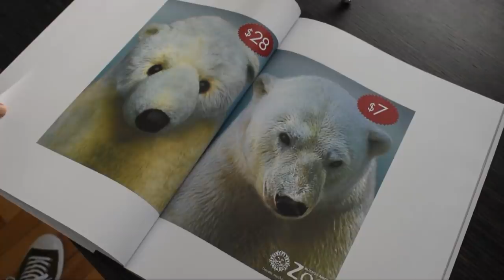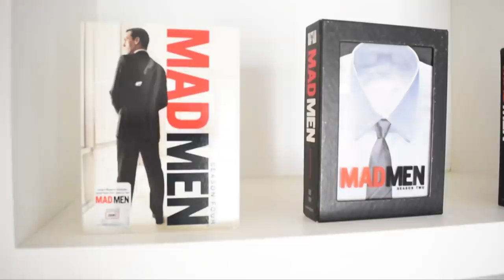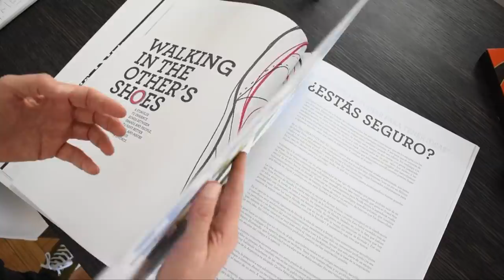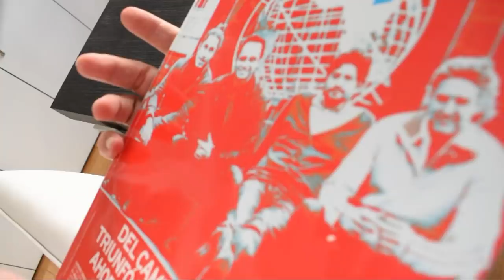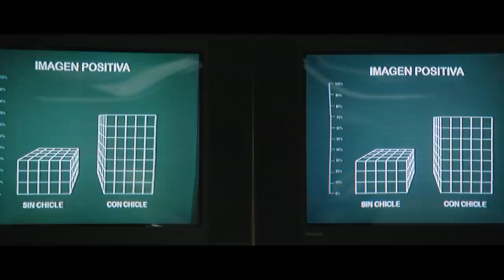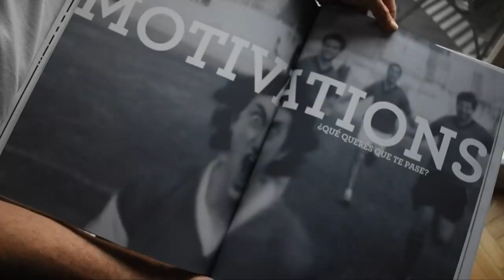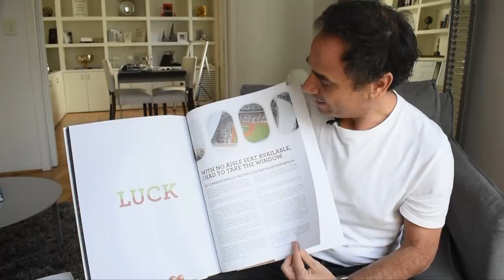A Creative Perspective | Pablo Del Campo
Argentinian creative legend Pablo de Campo's 30-year career has provided him with deep and personal insights about the creative process. In this Creative Perspective, Pablo demonstrates that brilliant ideas only seem easy, even when the solution is right in front of your nose.